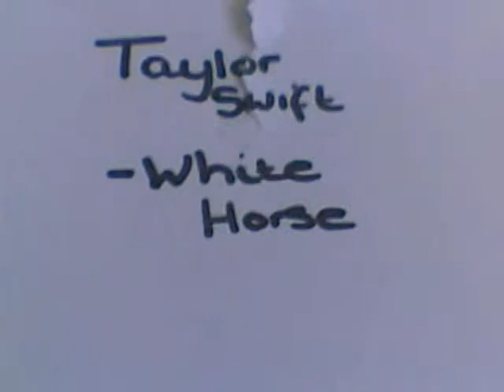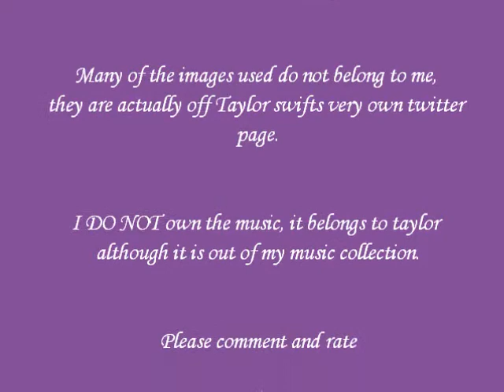taylor swift - white horse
DO NOT OWN...  Taylor swift's music and googles images :)